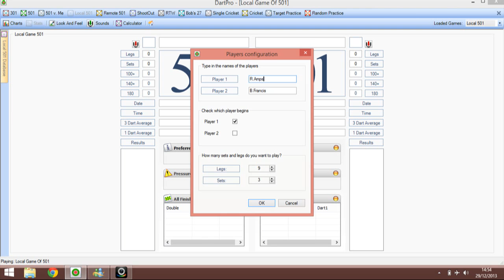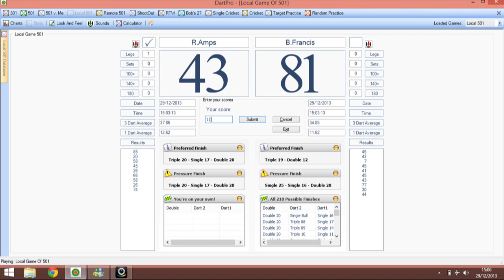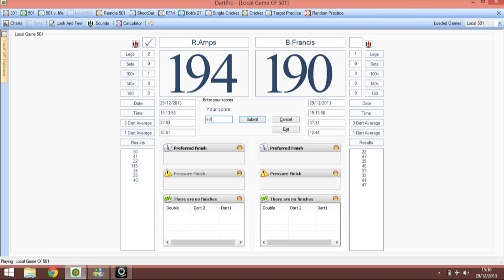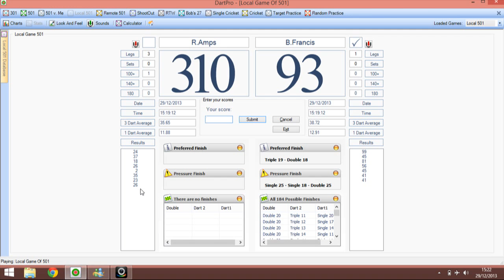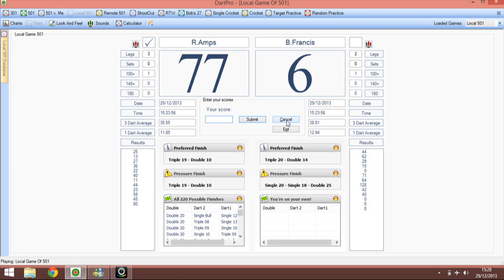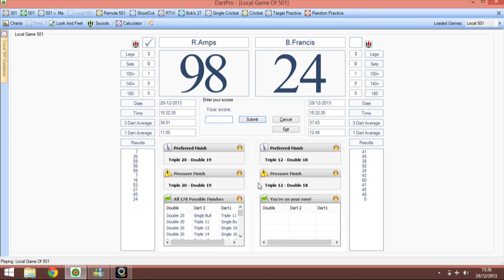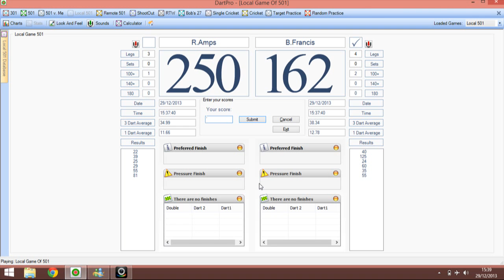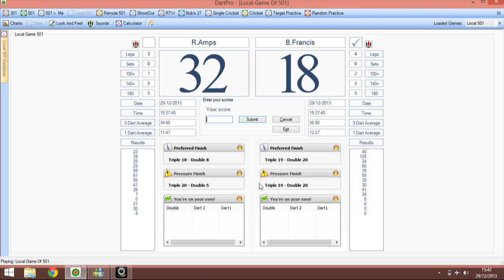Benjamin Francis vs. Ryan Amps (part 1)